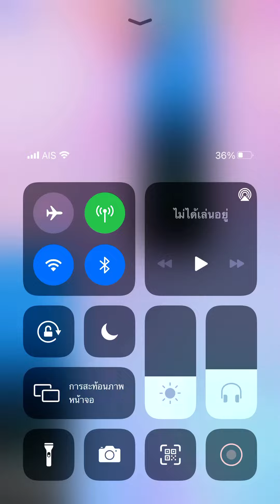Piano tiles 2 - Ayo Mama (2316) Index finger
Happy Thai mother day 2022.

Indonesian folk song